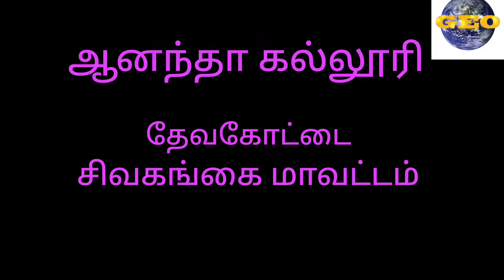நாட்டுப்புற நடனம் 6|தமிழர் கலைவிழா 24| ஆனந்தா கல்லூரி| தேவகோட்டை| சிவகங்கை மாவட்டம்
# Folk dance 6
# Tamizhar kalaivizha 24